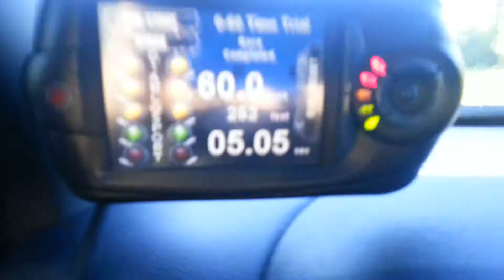Hemifever tuned avenger tune b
E85 tune